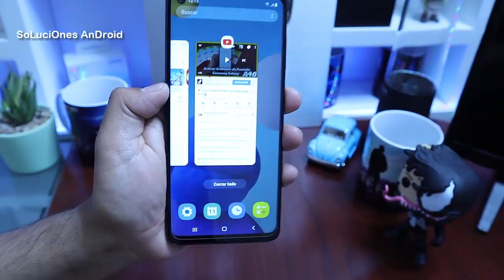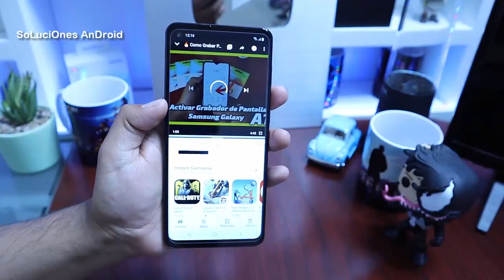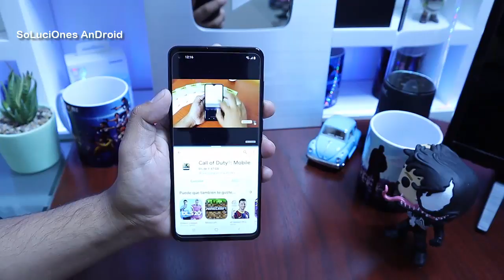🔥 Samsung Galaxy A21s Como Tener 𝗣𝗮𝗻𝘁𝗮𝗹𝗹𝗮 𝗗𝗶𝘃𝗶𝗱𝗶𝗱𝗮 🔴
Como usar 2 Apps al Mismo Tiempo
Pantalla Dividida Samsung Galaxy A21s
Multi-Pantalla Samsung Galaxy A21s